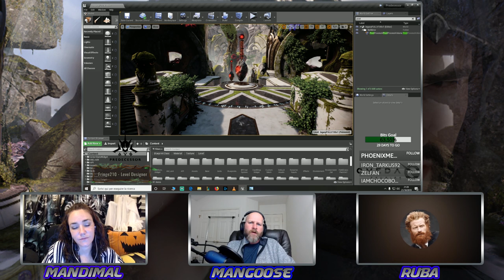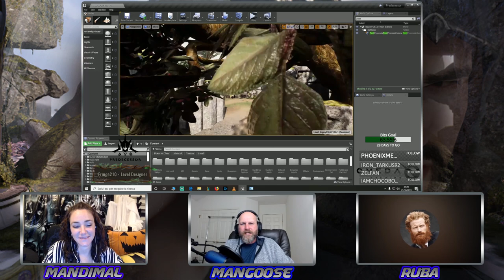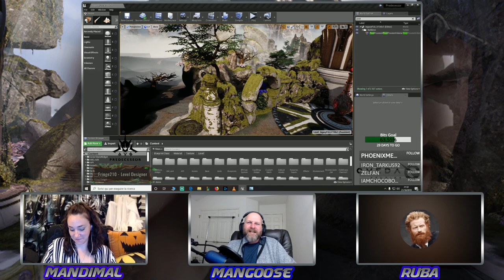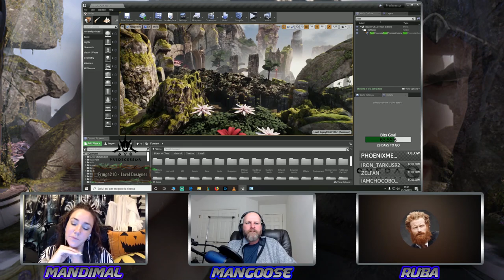FTM 44: Why didn't Epic sell Paragon?